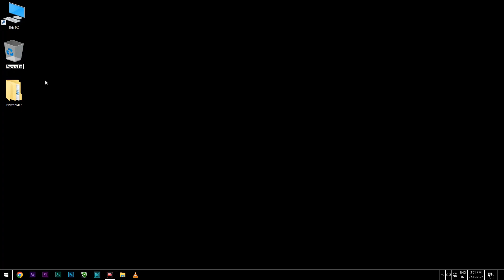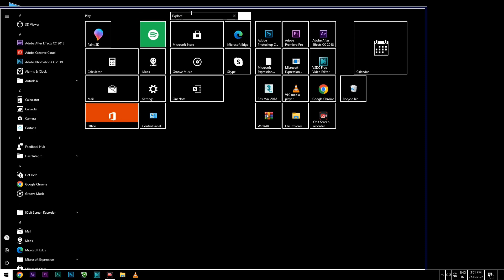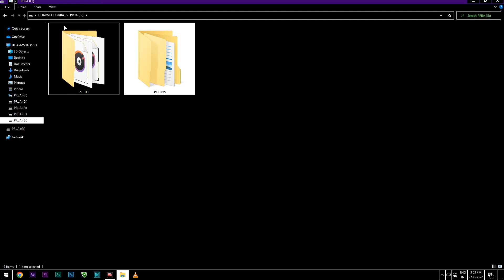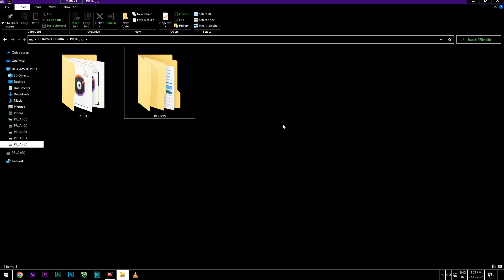Drive Rename Or Name Change सिखो Computer Laptop Windows 10 का।